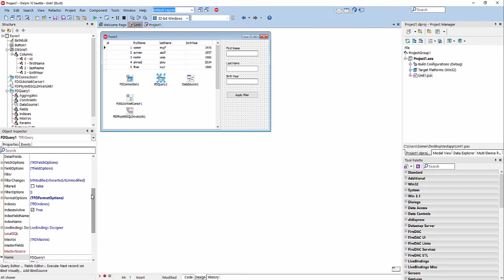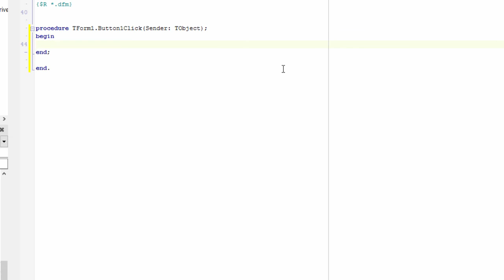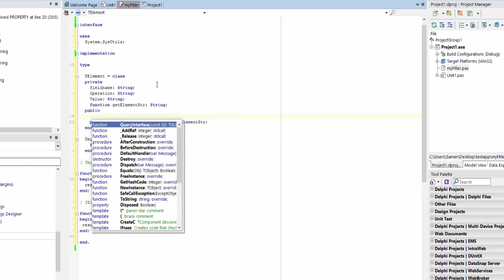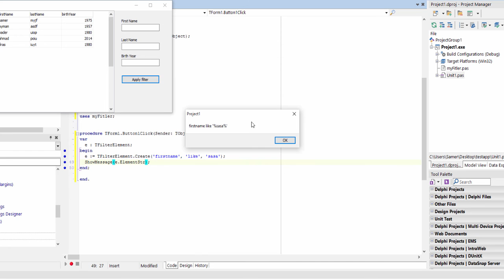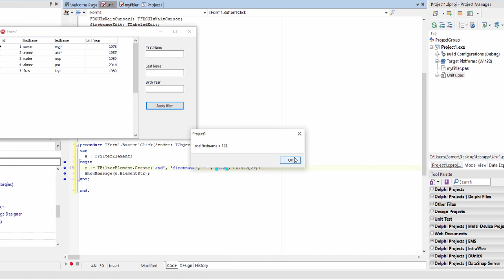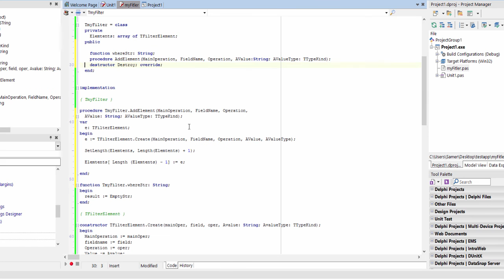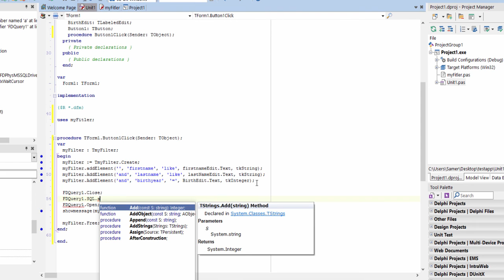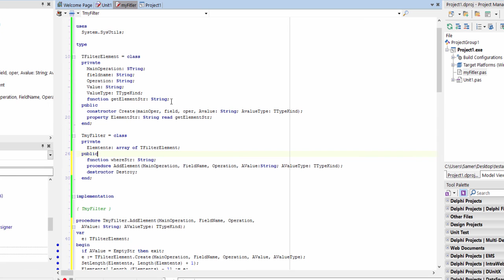تعليم راد ستديو/ دلفي ـ درس Rad Studio Delphi Toturial #3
الموضوع : معالجة عبارة where في select في Query
الهدف هو اسلوب المعالجة وليس الموضوع نفسه.

ان كان لديك اسئلة يمكنك طرحها في هذا الموقع المتخصص بالاسئلة والاجوبة في الدلفي